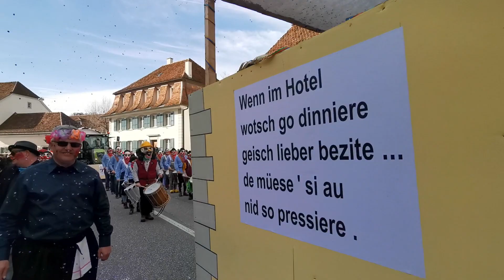Fasnachtsumzug 2019 Balsthal(15)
Fasnacht Bauschtu 3.3.2019 Impressum grosser Umzug